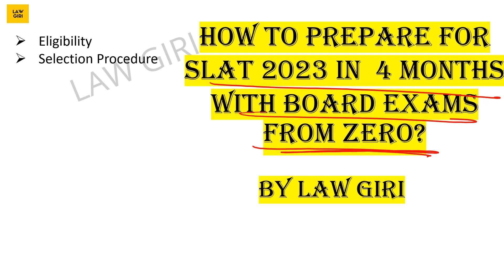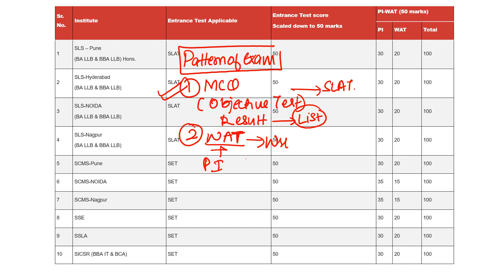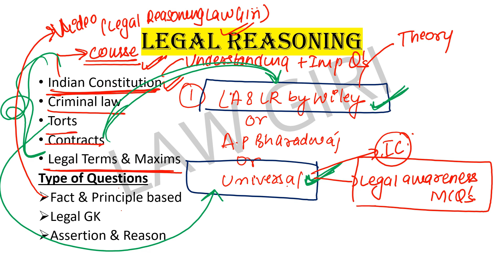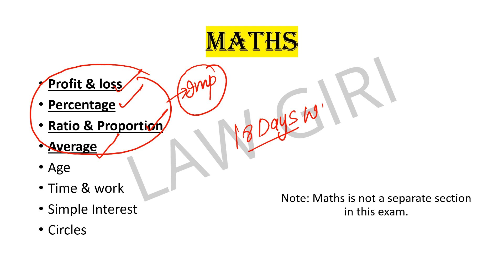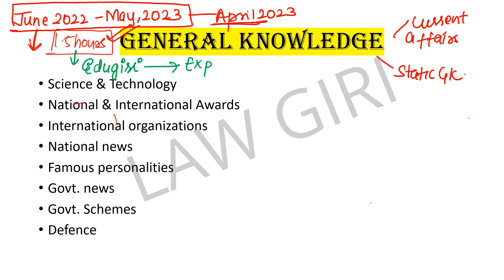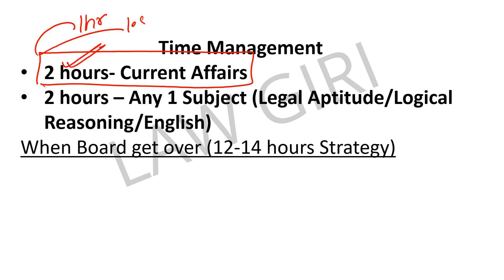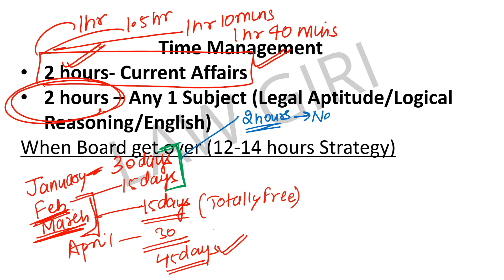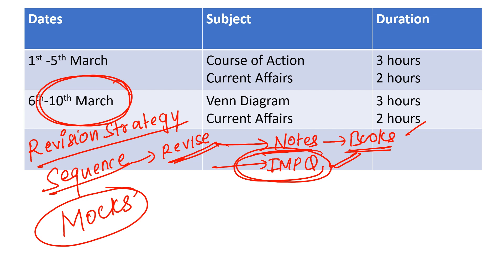How to Prepare for SLAT in 4 Months from Zero| Time Table for SLAT by Law Giri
Books for SLAT 2023
Universal's Book
Maths
18 Days Wonder by S.Chand
Logical Reasoning
Verbal & Non Verbal Reasoning by R S Aggarwal
Critical Reasoning
M.K Pandey
English
SP Bakshi